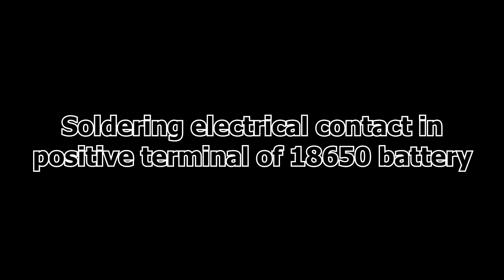Soldering contact in 18650 battery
Recycling and restoring 18650 batteries from laptop battery pack.